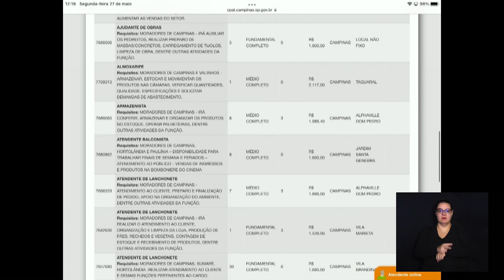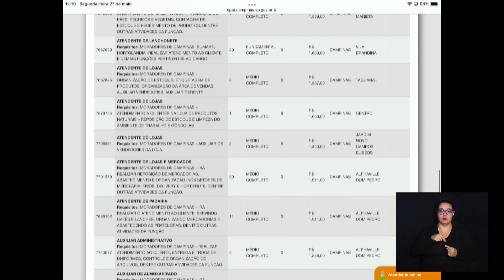NOTÍCIAS DA METRÓPOLE 27-05-2024